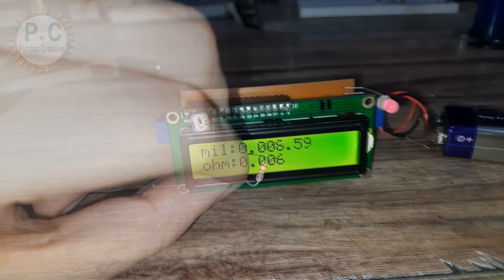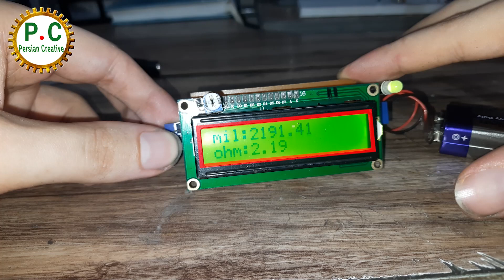پروژه میلی اهم متر با اردوینو و ال سی دی 2*16 | milliohm meter project with arduino and LCD 16*2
این دستگاه جهت اندازه گیری مقاومت های کمتر از 10 اهم و در رنج اهم و میلی اهم می باشد.